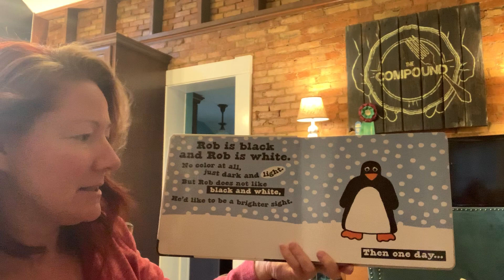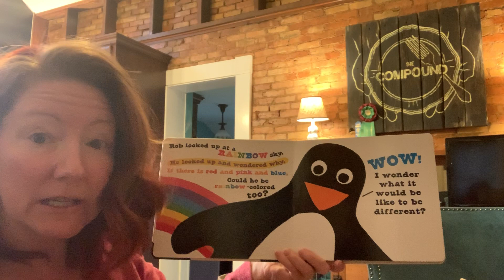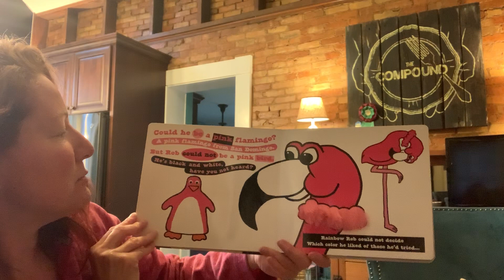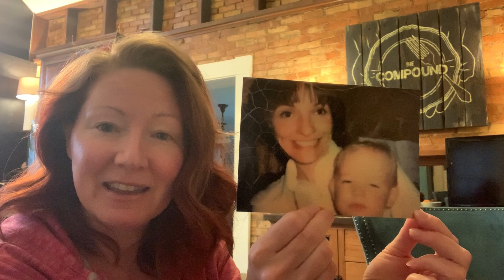Pillow Books with Aunt Leslie episode PB007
Hello frennnnnnnnns!

This episode's book: Rainbow Rob by Roger Priddy

Pillow: Tea towel that says “That’s How I Roll” with funny multicolor fringe
Show & Tell: picture of one year old Aunt Leslie with her mama

Pup Barbie squeaks her toys and tries to take the pillow

•••Be good to your parents, kids. Remember to give.